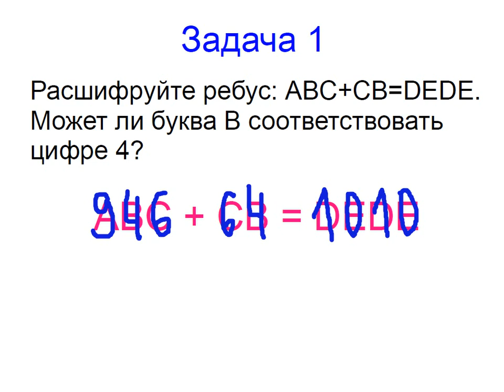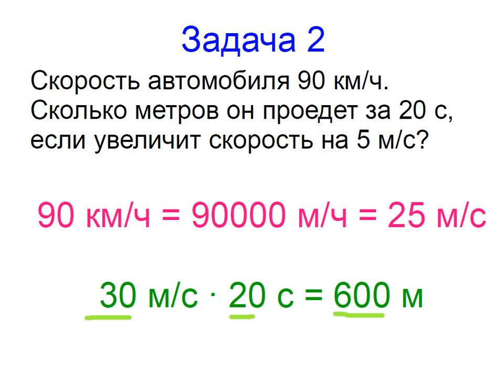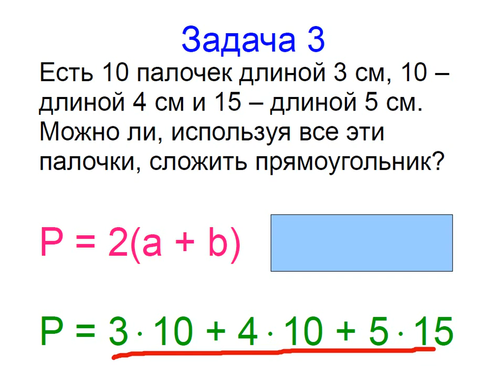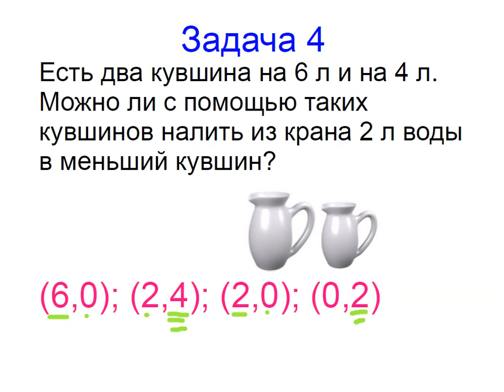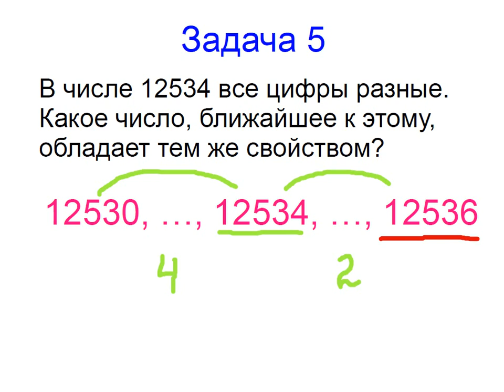Меташкола. Математика 6 класс 6 серия. Задачи к серии.